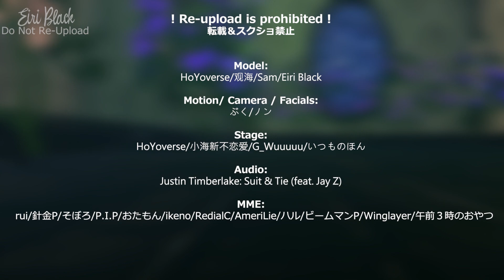〖Genshin Impact MMD〗Suit & Tie 【Alhaitham】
After a long break, I'm finally back with a fresh video. I hope you will enjoy it.
Alhaitham looks so good in a suit, like a Mafia boss or CEO. It turned out much better than I expected.

Full credits in the video.

▲This video is made using MikuMikuDance, MikuMikuEffects and Adobe Premiere.
▲Re-uploading, editing and using my video in any content or media is prohibited. Screenshots also prohibited.
▲Please refrain from making negative or aggressive comments towards the assets used. You can learn to make your own MMD through
▲Do not screenshot & screen capture.